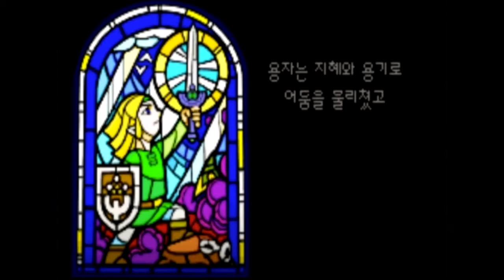젤다의 전설: 이상한모자 플레이영상 1부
GBA 젤다의 전설: 이상한 모자 플레이 영상
(ゼルダの伝説 ふしぎのぼうし, The Legend of Zelda: The Minish Cap)